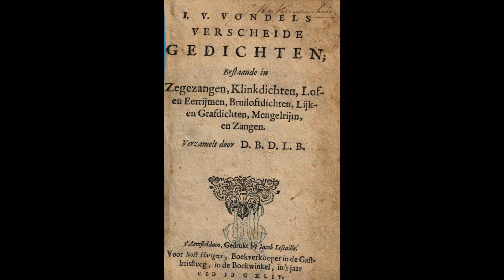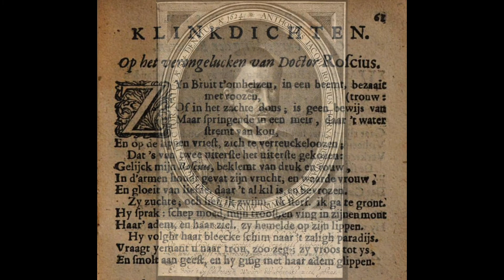Joost van den Vondel (1587-1679) Op het verongelucken van doctor Roscius (1624)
Oh! Een ieder, die zich onvoorzichtig op het ijs waagt! Denkt aan de noodlottige gebeurtenis 27 januari 1624. Doctor Anthoni Jacobsz Roscius, dertig jaar oud, werd gevraagd om in Amsterdam een lezing te geven. Met zijn vrouw Ytien Andriesdochter, waar hij anderhalf jaar eerder mee getrouwd was en hun kleine kind trekt hij, op de schaats, zijn vrouw en kind mee in een slee van Hoorn over het IJ naar Amsterdam. Maar… onderweg gebeurt het. De slede komt in een wak terecht en Ytien en het kind zakken in het water. A.J. van der Aa schrijft in 1846

(Roscius begaf zich op schaatsen), “zijne vrouw en kind in eene slede voortschuivende, met dat ongelukkig gevolg, dat zij alle door het ijs schoten, en in groot gevaar verkeerden dadelijk te verdrinken. Roscius die goed zwemmen en duiken kon, redde het eerst zijne lieve huisvrouw, daarna haalde hij het kind dood van den grond op, kwam zelve behouden uit het wak, doch zoo vermoeid en in zijn hart gewond, dat hij, te huis komende, zich dadelijk naar bed begaf. Zijne vrouw, in een ander vertrek liggende, overleed kort daar na, en hij, zulks vernemende, werd hier door zoo ter nedergeslagen en verzwakt, dat hij, na twee of drie dagen, zijne vrouw en kind in den dood volgde, den 27 Januarij 1624, in den ouderdom van 30 jaren. “

Het drietal is begraven in de Amsterdamse Zuiderkerk.

Vondel maakte er zijn eigen versie van, waarbij Ytien en Docter Roscius vrijwel direct na elkaar sterven. Nadruk wordt gelegd op wat echte trouw en liefde is; niet makkelijk ergens omhelzen tussen de rozen, maar echt alles voor elkaar willen opofferen. Ik vind het persoonlijk een van de aangrijpendste gedichten van Vondel die ik ken.

Het tweede gedicht dat ik opgenomen heb, staat onder een portret van Roscius, dat kort na zijn dood vervaardigd werd en waar Vondel een onderschrift in dichtvorm voor vervaardigde.

En, oh ja, pas op, op het ijs…

Zyn bruit t'omhelzen in een beemt, bezaait met roozen,
Of in het zachte dons; is geen bewijs van trouw:
Maar springende in een meir, daar 't water stremt van kou,
En op de lippen vriest, zich te verreuckeloozen;
  Dat's van twee uiterste het uiterste gekozen:
Gelijck mijn Roscius, beklemt van druck en rouw,
In d'armen houdt gevat zijn vrucht en waarde vrouw,
En gloeit van liefde, daar 't al kil is en bevrozen.
  Zy zuchte; och lief, ik zwijm, ik sterf, ik ga te gront.
Hy sprak: schep moed, mijn troost, en ving in zijnen mont
Haar'adem, en haar ziel. zy hemelde op zijn lippen.
  Hy volght haar bleecke schim naar 't zaligh paradijs.
Vraagt yemant u naar trou, zoo zeg: zy vroos tot ys,
En smolt aan geest, en hy ging met haar adem glippen.

Hier hebdij Roscius, door trou verongeluckt,
Dat niet een Christen hert, maer heele Kercken druckt:
Op wien Gods gaven vroegh als druppels nedervielen,
En was gesalft tot troost van lichamen en zielen.
Der kruydren kracht hy vergde, en voor het lichaem las,
En door 't beschreven Woord de krancke ziel genas.

Afbeelding Roscius, Wikipedia.